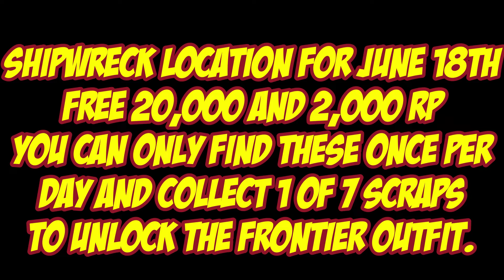Shipwreck Location For June 18th 2022 GTA 5 Online Los Santos Tuners DLC